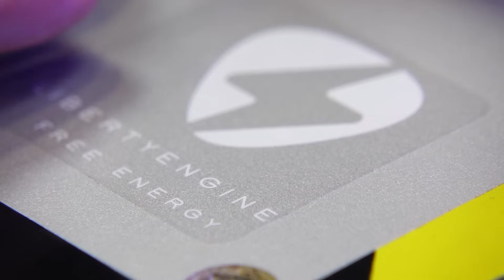10KW Generador de Energía Gratis con Piezas de Microondas - Liberty Engine 3.0 - 100% REAL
10KW Generador de Energía Gratis con Piezas de Microondas 100% REAL
LIBERTY ENGINE 3.0

Principio de funcionamiento:
Al hacer girar el pequeño motor de microondas generamos una corriente monofásica de 220v que alimenta el estator del motor. A su vez el estator del motor genera un campo magnético giratorio que es transmitido a través de la barra de metal hacia las bobinas de los transformadores de microondas. Estas bobinas generan 220vAC, y además tienen también imanes de microondas que ayudan a amplificar el flujo de corriente. Las dos bobinas de los transformadores están conectadas en paralelo entre sí mismas y también en paralelo con el estator del motor y con las tomas de enchufe, de forma que siguen retroalimentando el circuito y podemos utilizar el exceso de corriente que se genera

ÍNDICE:
00:00 Introducción
00:18 Características del motor eléctrico
00:41 Comprobando el motor eléctrico
02:37 Desmontaje del motor eléctrico
03:38 Modificando el transformador de microondas
06:56 Mecanizado de piezas
08:57 Convierto un motor de microondas en un generador eléctrico
09:43 Montaje del generador de energía
13:56 Imanes de microondas
15:13 Pruebas
21:28 Agradecimientos

- arif yıldırım
- Brian Blackmore
- Gerald Conche
- Germán F
- Robert Martin
- Scott Fogarty
- Stephen Zorrilla
- Timur Kolesnikov

¡GRACIAS!

- Insta360 One RS Twin Edición